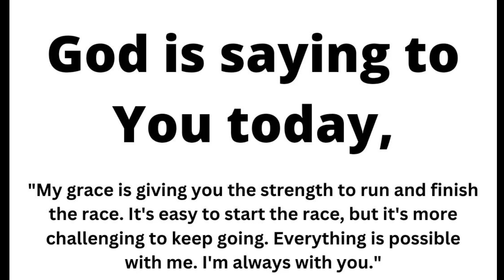God Says: This is very Urgent for you | God message for you today | God Tells